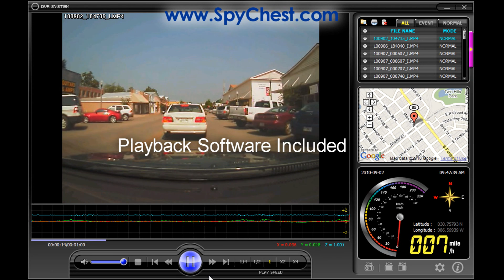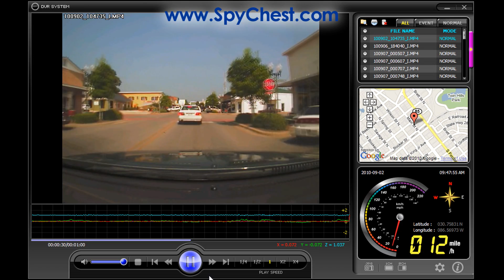Vehicle Black Box In-Car Camera/GPS Logging - Single View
★NO MONTHLY FEES!★
DR-1000 Car Camera with GPS Logging - Single View - Windshield Mounted
Complete vehicle monitoring solution simultaneously
captures audio, video and GPS.

Advanced Car Video Camera - Single View Vehicle Black Box Car Camera with GPS simultaneously captures front view (exterior driving conditions), GPS data, G-Force information and interior audio. Simply power the car cam with the cigarette lighter adaptor and the unit will automatically begin recording. Firmware supports up to 32 GB SD card for an extended recording